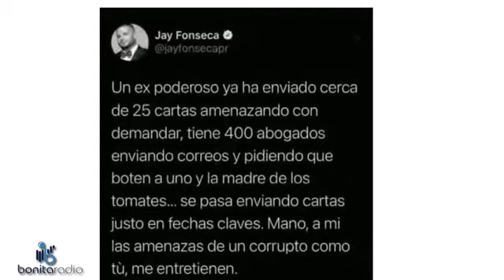QPEN Elias quiere intimidar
estrategia juramentación Biden-Harris Departamento de Salud y el papelón en la vacunación que podría estremecer el nombramiento del Secretario, Carlos Mellado. El análisis de la inauguración del gobierno Binden-Harris en la sección de todos los miércoles, “Estrategia y comunicación-Comunicación Estratégica” con Brenda Reyes Tomassini. . ¡Sintoniza y comparte!